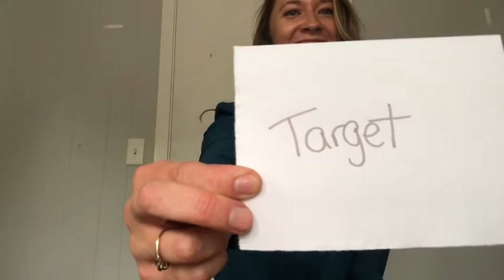Morgan's Musical Mad Libs Part 2